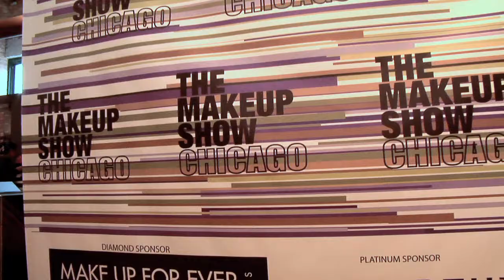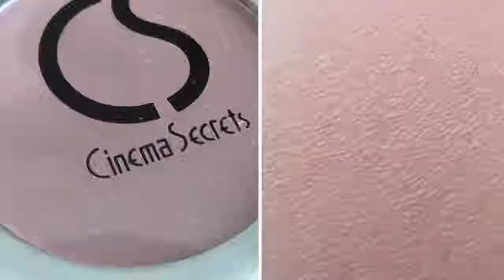Make Up First ® School - The Makeup Show Chicago 2013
Jill Glaser of Make Up First ® School talks with makeup legend Maurice Stein at The Makeup Show Chicago 2013.